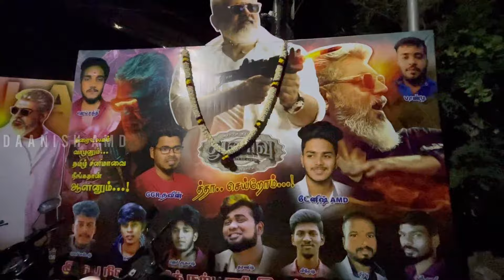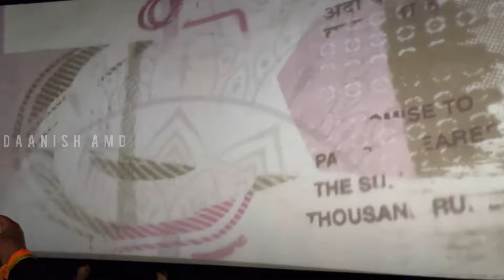THUNIVU FDFS CELEBRATION IN BABA CINEMAS COIMBATORE | Thunivu fdfs Review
Welcome to the best ever YouTube channel : Daanish amd
And follow our pages in all social media 😘